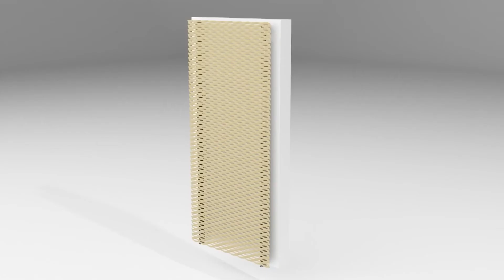MD Verti | STV111 | Bevestigingsysteem | MD Strekmetaal | Metadecor | Kampen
STV111 is een bevestigingssysteem voor MD Strekmetaal. Het bevestigingssysteem bestaat uit een samenstelling van MD Strekmetaal, extrusie profielen, stelbeugels en bevestiging materiaal. Het systeem in geschikt voor verschillende achtergronden.

Het is een zichtbare bevestiging waarbij het MD Strekmetaal paneel wordt bevestigd door laagbolkopschroef aan het kokerprofiel. Deze schroeven zijn in gelijk kleur als paneel afwerking te verkrijgen.

Verticaal kokerprofiel en stelbeugels zijn in alle Ral kleuren te verkrijgen. Door de sleufgaten die zijn voorzien in de stelbeugel is het mogelijk om tolerantie verschillen in de achterliggende constructie op te vangen.